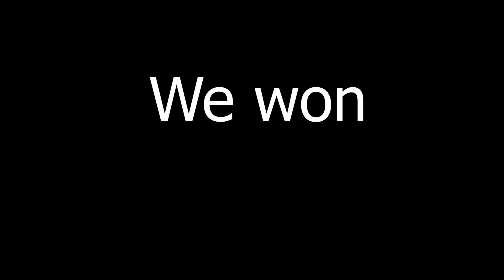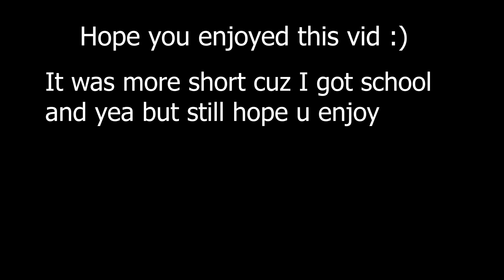So I played cs:go for the first time...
Today I played cs:go for the first time on my channel and it was pretty fun, plenty of derpy moments and gamer moments where you kill the entire team it is a good game epic = yes          monkey

I am a kid friendly youtuber and I never have swears in any of my vids I do roblox gaming and will introduce more games in the future like overwatch and other stuff :P let me know what games you want to see because I can really do any game. I recently have been providing high quality audio, funny edits, cool thumbnails and short watchable videos :D I’ll update the state of my channel here any ways cya

the game (go play its good best XD)

my group (go join plz